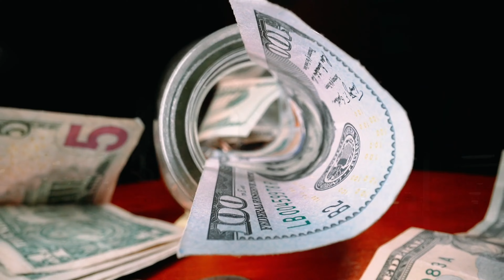Xagüiãn - Malibu (Official Music Video)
Xaguian - Malibu (Official Music Video)
Siga: @xaguian
Ouça também: Spotify - Itunes - Deezer (Xagüiãn)

Letra:
Malibu o conselho vai pra tu, se tu não gostou vai tomar no c...

To seguindo em frete, sempre ausente inimigos nem tente, sempre a frente, Deus  sempre a frente, to querendo é dinheiro, to querendo é dinheiro...

De BMW ou de Camaro, carros rebaixados com a roda é grandona impressiona as piranhas.

Mali, Mali, Malibu.
Mali, Mali, Malibu.
No banco é do carona fazendo I love you.
Mali, Mali, Malibu.
Mali, Mali, Malibu.

Não dependo do estado, faço meu salário, eu faço o meu progresso sem limite, milionário.
Fod@ - se os otário que desacreditaram, contando as notas é de cem, ela vem neném...

Mali, Mali, Malibu.
Mali, Mali, Malibu.
No banco é do carona fazendo y love you.

I love...
I love...

To seguindo em frete, sempre ausente inimigos nem tente, sempre a frente, Deus sempre a frente, tô querendo é dinheiro... tô querendo é dinheiro...

Ficha Técnica Áudio: Xagüiãn
Produção Executiva: Prymos Studio
Direção Musical: Xagüiãn
Produzido: Prymos Studio
Mixagem: Xagüiãn
Masterização: Xagüiãn

Trap Trap Trap: The Top 5 Pop Songs of the Summer